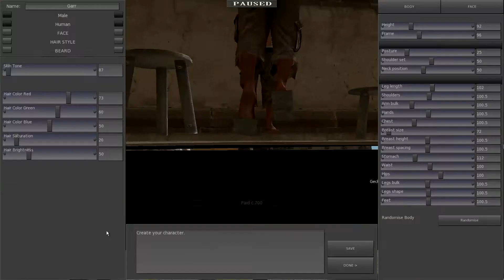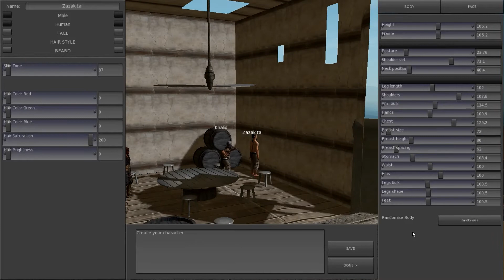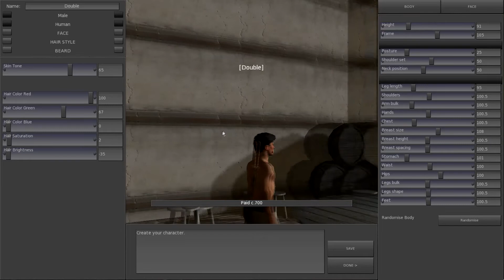Let's Play Kenshi - Part 10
Kenshi is a sandbox RPG where you can do pretty much anything.  Become a scavenger and loot the dead, fight the law, build a base, hire mercenaries to join your band or work with or for your city/base.  With multiple factions within the world and several interactions this game shows so much promise.

Kenshi reminds me of a Desert Punk, and if I could, I wouldn't mind just watching the characters roam this world interacting with each other.

Kenshi is still in development so there will be features missing, bugs, and other crazy wacky stuff that happens during development.